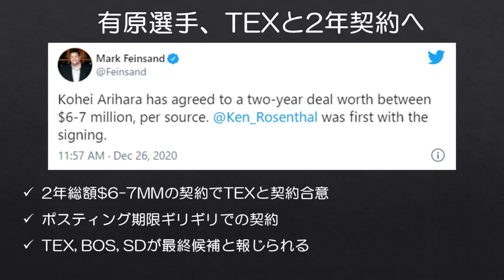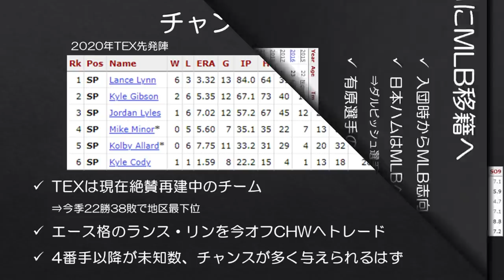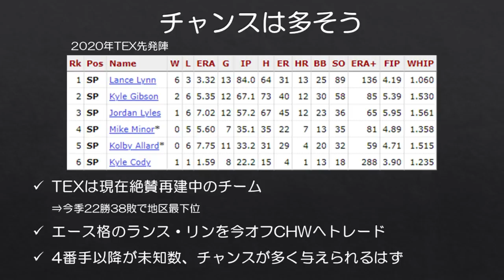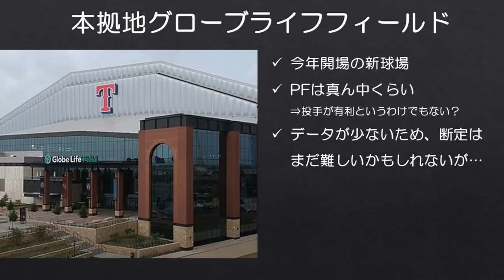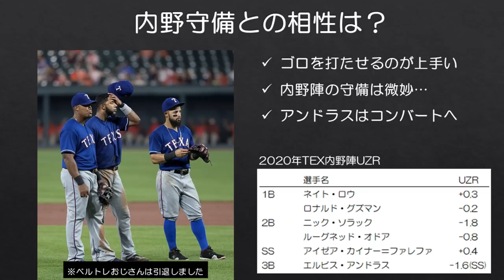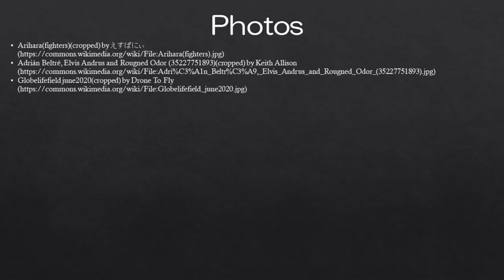【MLB】有原選手がレンジャースと2年契約！期待される役割やチームの思惑は？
すっかり年末で、目立ったオフの動きも来年に持ち越しかと思っていたら、日本ハムからポスティングでMLB移籍を目指していた有原航平選手がテキサス・レンジャースと2年契約に合意したと報じられました。

今年も日本人選手が海を渡るということで、活躍に期待したいですね！